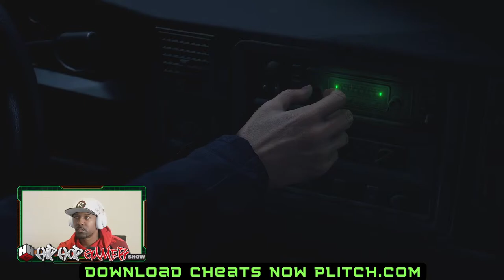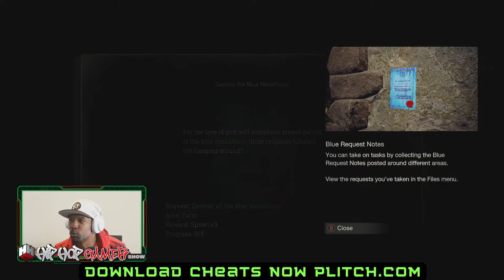Resident Evil 4: REMAKE | Tamar Braxton On TheCheatCode | HipHopGamer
HipHopGamer Plays Resident Evil 4: Remake With TheCheatCode

HipHopGamer Speaks With Tamar Braxton, Nivea, And Evelyn Lozada

SEE MY PC BUILD BELOW:

AMD HipHopGamer PC Specs:
Ryzen 7 5800X
Radeon 6900XT
Crucial Memory 32GB DDR4 3200 MHz
1TB NVMe
NZXT H710i case
B550 motherboard
C850 PSU
EK Water Blocks AIO 240